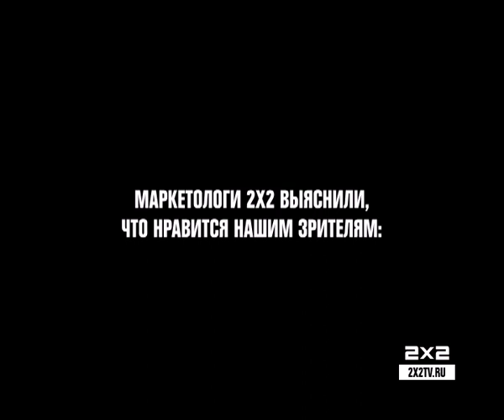Марафон хитов "Кисо-Бэхо-Бабло-Марафон" Сб-Вс 21:21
Максимально элитарная жизнь — она такая, как в наших выходных лакшери-марафонах. Бешеные рейтинги обеспечены!